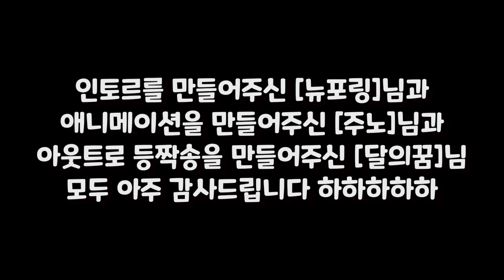한터스텔라.. [메이플 팬 애니메이션 2탄] (feat.뉴포링,달의꿈)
.ㅋㅋㅋㅋㅋㅋㅋㅋㅋㅋㅋㅋㅋㅋㅋㅋㅋㅋㅋㅋㅋㅋㅋㅋㅋㅋㅋㅋㅋㅋㅋㅋㅋㅋㅋㅋㅋㅋㅋㅋㅋㅋㅋㅋㅋㅋㅋㅋㅋㅋㅋㅋㅋㅋㅋㅋㅋㅋㅋㅋㅋㅋㅋㅋㅋㅋㅋㅋㅋㅋㅋ
아주 고오맙습니다 ^^